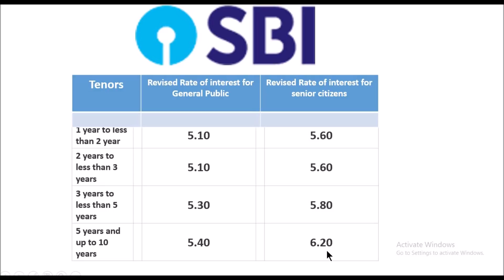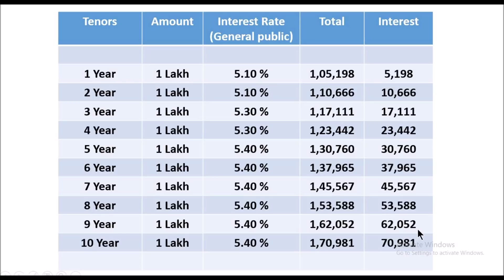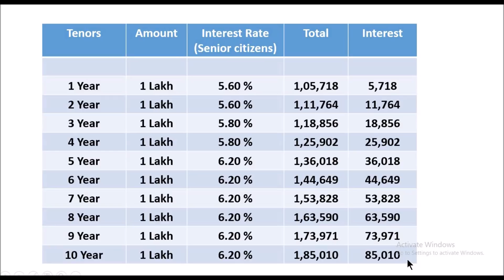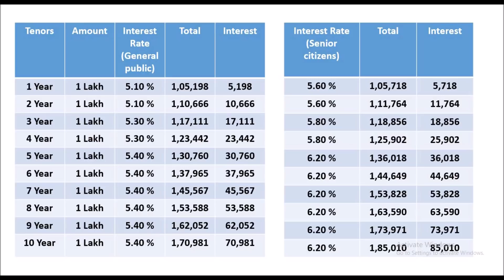State Bank of India Fixed Deposit (FD) में रूपए जमा करने पर आपको कितना ब्याज मिलेगा स्टेट बैंक ऑफ़ इं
स्टेट बैंक ऑफ़ इंडिया  में 1 लाख रूपए जमा करने पर आपको कितना ब्याज मिलेगा ?
इस वीडियो की मदद से आपको बिलकुल सही जानकारी मिलेगी की  State Bank of India की Fixed deposit  एकाउंट में पैसे जमा करने पर कितने समय में आपको कितना ब्याज मिलेगा |
आप में कितना भी कितने भी साल के लिए जमा करिये आपको कितना ब्याज मिलेगा जानने के लिए ये वीडियो जरूर देखिये -

First time Flight Journey tips - Ticket booking, Luggage, Check in, Cabin baggage, Boarding pass, Security check, Boarding, Baggage reclaim - in Hindi

How to fill Bank Forms & Slips - Deposit & Withdrawal slip, Cheque, Record slip, Account opening - Banking tips - in HINDI

IRCTC - Indian Railway Website - New Account Registration, Train Ticket Booking Online, Senior Citizen Discount, Free Food - Journey tips in Hindi

Bank & Banking tips - Dormant Account, Nominee & Nomination, KYC process & documents, Receipt or Counter file, Passbook, IFSC code, NEFT, RTGS, FD